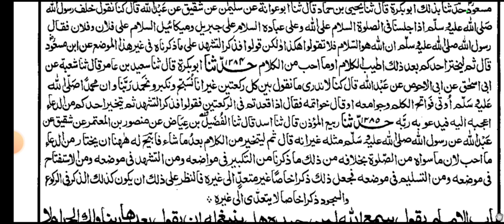Sharah Maanil Asaar Lesson 97 - رکوع و سجود میں کوئ خاص ذکر مسنون ہے یا نہیں ؟ - PART 2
(کتاب الصلوۃ )
(باب ما ینبغی ان یقال فی الرکوع والسجود)
رکوع و سجود میں کوئ خاص ذکر مسنون ہے یا نہیں ؟ فقھاء کے اقوال و دلائل)

Part -2
Sharah Maanil Asaar Lesson 97

🎙️Mufti Masroor Ahmed Misbahi